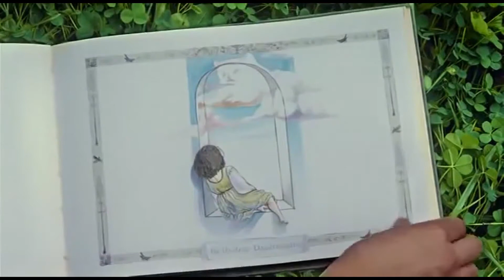Shelter Road - (I'm a Cyborg But That's OK)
Movie: I'm a Cyborg But That's OK